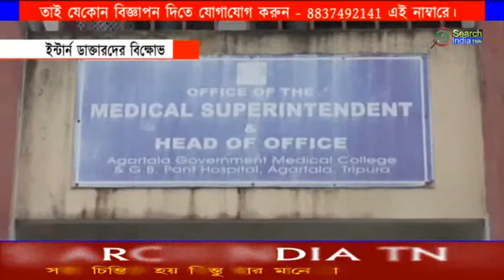ইন্টার্ন ডাক্তারদের বিক্ষোভ#